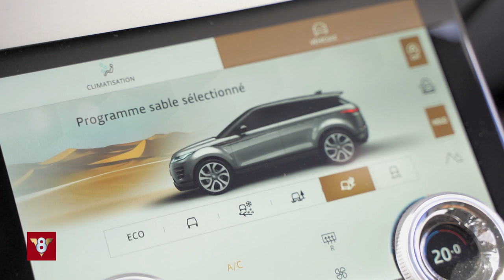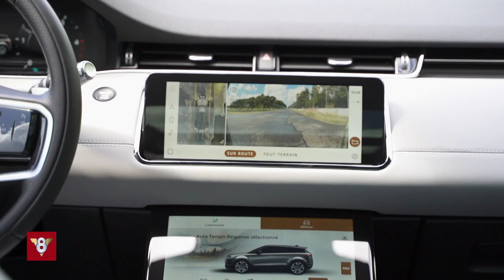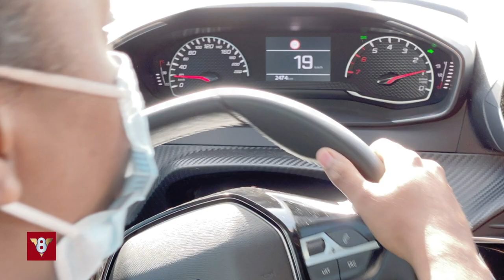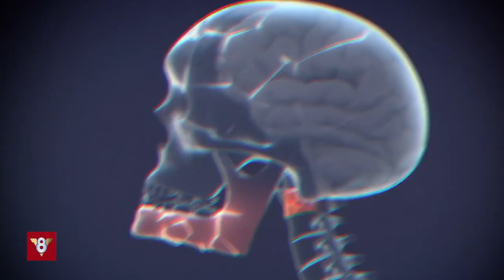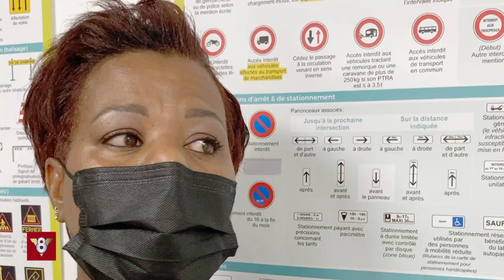Essai de la Range Rover Evoque 2 avec Kévin Parsemain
Chaque semaine, toute l’équipe de V8 vous emmène en drive à bord d'une nouvelle voiture au banc d'essai. Kévin Parsemain est notre testeur de la semaine et nous donnera ses premières impressions de conduite. (Émission du 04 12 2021).